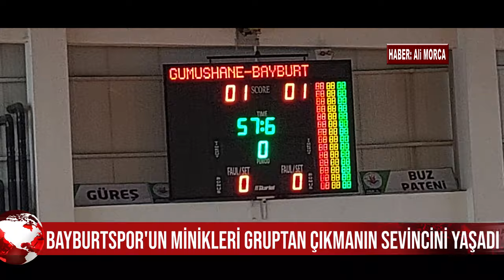BAYBURTSPOR'UN MİNİKLERİ GRUPTAN ÇIKMANIN SEVİNCİNİ YAŞIYOR